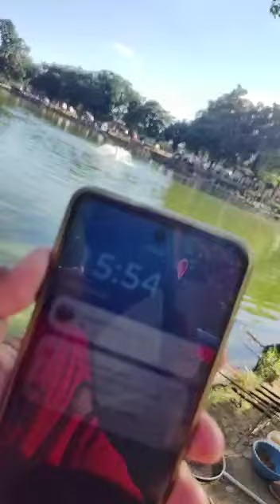27 de março de 2023